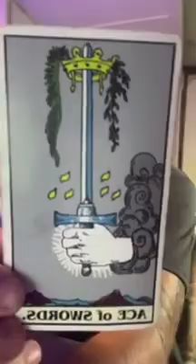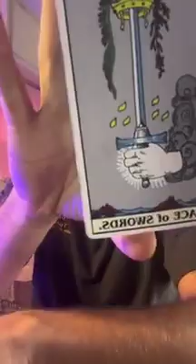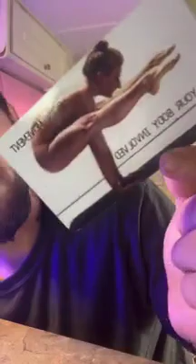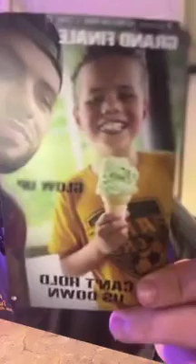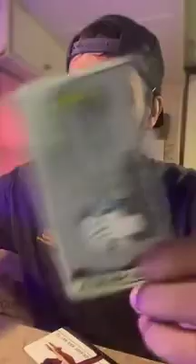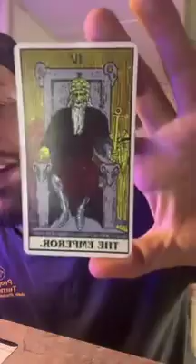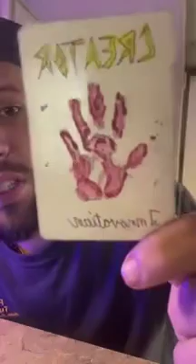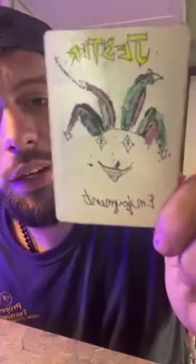Grand Rising!☀️ intuitive spoken word From my Heart! for those on my timeline we taking off!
Grand Rising!☀️ intuitive spoken word From my Heart! for those on my timeline we taking an off! We are Alchmating New Timeline The Y paradigm!socialrecognition structure newbeginnings success North Node JUMPERS COME ALIVE!💗💯